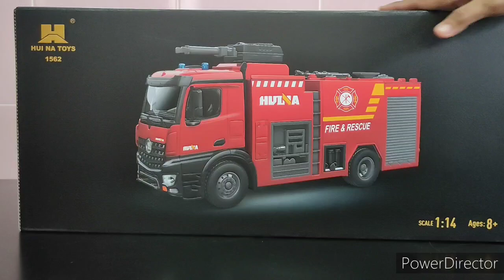UNBOXING HUINA TOYS TRUCK FIRE N RESCUE 1562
new truck fire and rescue huina toys scale 1/14  unboxing And Review

testing fire truck fire and rescue the best rc huina toys